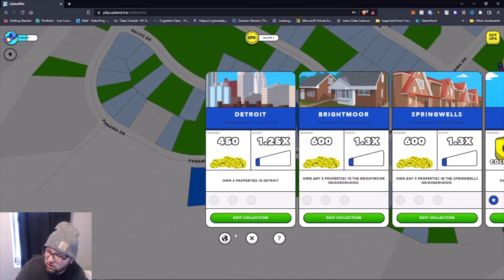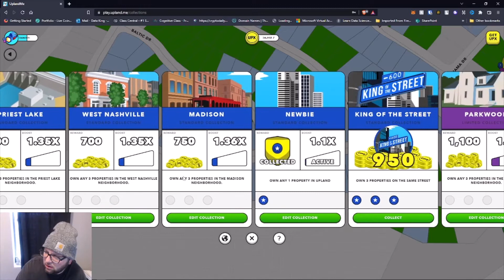Purchasing NFT Real Estate in Detroit ~| Upland UPDATE 👍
Use my link and get free UPX!

Hi! Check out Upland, a virtual property trading game. If you use this link, Upland will award you with a bonus for your first purchase